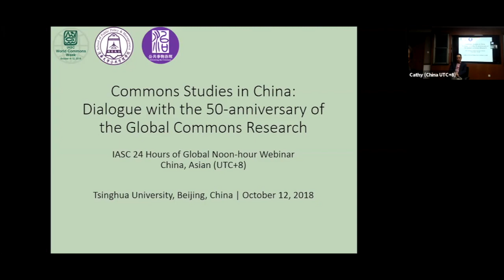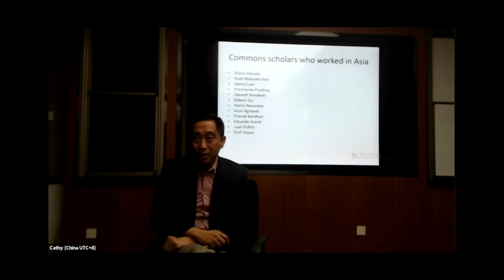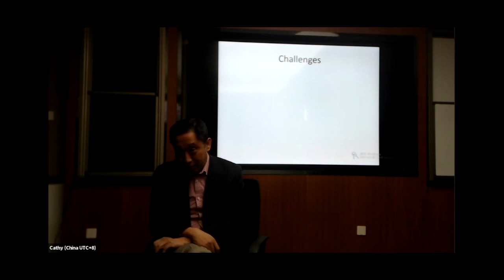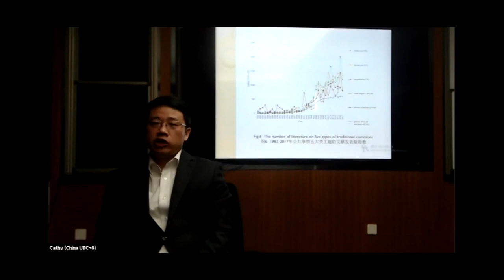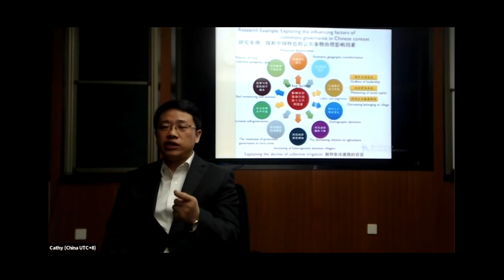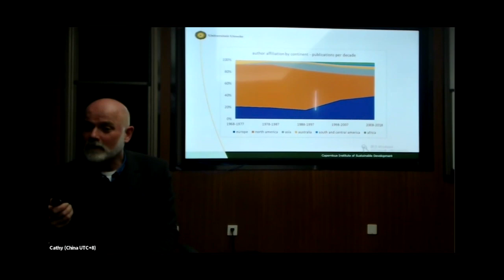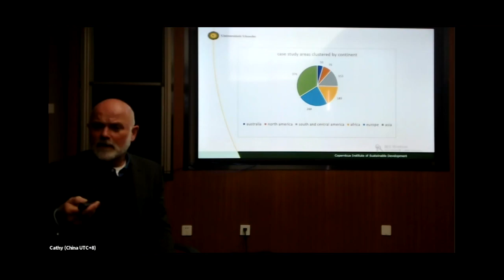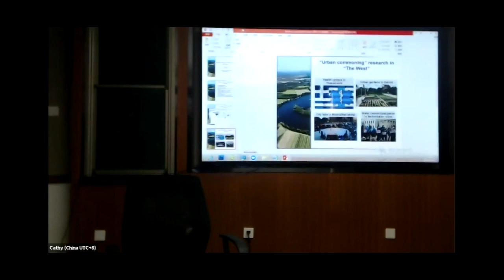UTC+8 Yahua Wang & Eduardo Araral